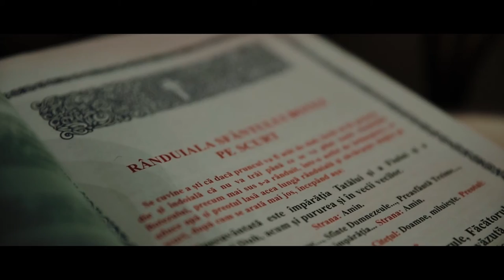Andrei ( Little Gentleman ) - Christening day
Video : @Stefan Mihaila Films
Photo : @fotostoian.ro
Venue : @Ballroom Nova 2 Târgoviște
Entertainer : @Vero Party